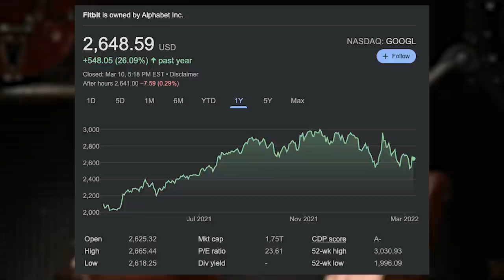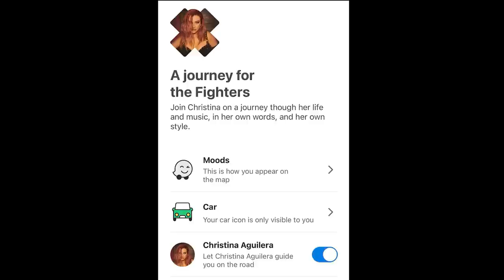1768: The Best Hamstring Building Exercises, the Truth About the Creatine Loading Phase, & More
00:00 MAPS RGB Bundle Giveaway
01:32 Mind Pump Fit Tip: Fasting is grossly overrated! Don’t fall for the lies.
10:02 Fitbit in some hot water.
12:56 NCI, the highest level of professionalism.
24:02 Caffeine powders are dangerous.
30:55 The health benefits of bloodletting.
39:11 The advantages of taking alpha-lipoic acid with meals from LivON Labs.
45:20 Sal’s latest peptide stack from MP Hormones

51:41 Quah question #1 - What is the best hamstring exercise to do in a garage gym that has no cable machines?
55:00 Quah question #2 - What do you think about the creatine loading phase?
57:45 Quah question #3 - What are your thoughts on maintaining strength during a cut?
1:05:06 Quah question #4 - What is your opinion on pills or tablets called carb blockers?

Is Fasting Effective? - Mind Pump Blog

Fitbit recalls 1.7 million smartwatches due to burn hazard

Personal trainer dies from caffeine overdose after accidentally drinking the equivalent of 200 cups of coffee, reports say

How Fred Smith rescued FedEx from bankruptcy by playing blackjack in Las Vegas

The Potential Benefits of Bloodletting. Yes, Bloodletting.

Mind Pump 1755: Insider Secrets Of The Supplement Industry With Mike Matthews

People Mentioned